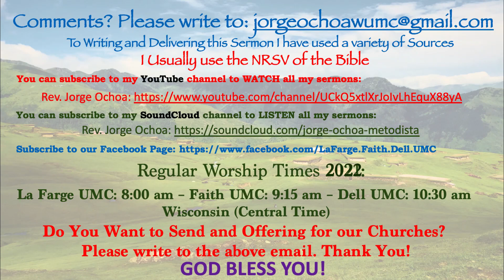Sermon: "Sir, Let It For One More Year, If It Bears Fruit Good, But If Not, You Can Cut It Down."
Now you can listen to my Sermon of yesterday in SoundCloud:
“SIR, LET IT FOR ONE MORE YEAR IF IT BEARS FRUIT GOOD,
BUT IF NOT, YOU CAN CUT IT DOWN ”
Luke 13:1-9. March 20th, 2022
I consider that the tragedies suffered by children and young people are usually the hardest. Sadly, the idea that tragedies occur due to the sins committed by those who suffer the tragedies is widespread. That thought was present in the times of Jesus.
In our reading, this Sunday, the Gospel of Luke says that “some who were present on that day told Jesus about the Galileans whom Pilate had killed while they were offering sacrifices.” (Luke 13:1) Those Galileans were murdered by the Roman Governor of Judea Pontius Pilate while on a pilgrimage to make a sacrifice at the Temple in Jerusalem. Then moments later, Jesus refers to the eighteen people who died when the tower in Siloam fell on them.
We want to know, "Why do bad things happen?" The human being has constructed different explanations. Returning to the biblical text, an answer that the multitudes seemed to cling to explaining both tragedies was that of Retribution for Sin, that bad things happen to bad people, that suffering is deserved, that when people suffer, is because God is punishing them. They were sinful people, probably not publicly, but “Surely those people were secretly sinners.” Therefore, the survivors are better people, those preferred by God.
In our gospel today, Jesus is tremendously consoling. Jesus replied:
“Do you think the suffering of these Galileans proves that they were more sinful than all the other Galileans?” (Luke 13:2) regarding the people who were killed due the tower fell on them, Jesus responded: “Do you think that they were more guilty of wrongdoing than everyone else who lives in Jerusalem?” (Luke 13:4). In both cases, Jesus' answer is clear; they were no more sinful than you. So do not brag, do not think that you are better than those.
Let's stop assuming that those who have perished in an accident or illness, or because they are poor, are because they must have some public or secret sin. Jesus has thrown to the ground that the theory is valid that suffering in this life is only explained by the fact that we are paying for our sins. The main issue here is, “It is not for us to make judgments, only to God.” This is liberating. Those common practices have brought much pain, have justified many pointing the finger of blame.
When the crowd comes to Jesus pointing fingers, Jesus does not join in but calls the crowd to account for their own infractions. “But unless you change your hearts and lives, you will die just as they did.” (Luke 13:3,5). “But unless you repent, you will all perish as they did." The reality is that many things that happen are out of our understanding. Many things that happen are out of our control. Jesus Christ calls us to focus not on what lies outside our control. He calls us not to accept judgmental explanations.
Jesus Christ instead invites us to focus on what we are in control of. We are called to grow in holiness, to be better people with others. Repentance is more than telling God we are sorry. One person said: “Apology without change is manipulation.”
Then Jesus told them the parable of the Fig Tree. Most of us live in a false sense of security and assume many things. We assume we will live to see the sunset, we assume we will wake up the following day, and we assume we will arrive at our destiny safely. Tragically, that is not always true because tragedies can strike at any moment. The truth is that all of us are living the period of Grace that God has given us and that only he knows how long it will last. God has been very patient with all of us.
You have been given the gift of today. Today the Gardener, the Lord, is ready to work through you, nourishing you by his Spirit, forgiving you your sins by his almighty grace that you might bear fruit.
Today the fig tree was spared the ax, but it was not by the success of the fig tree but by the Grace of God.